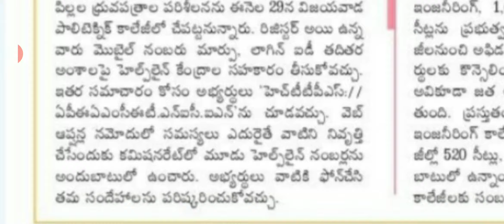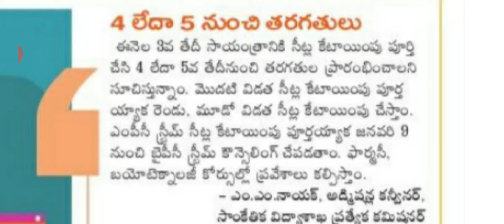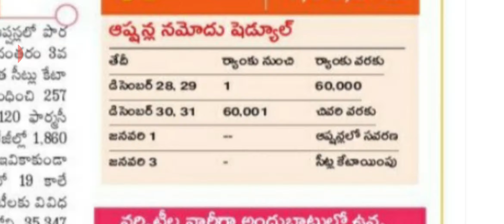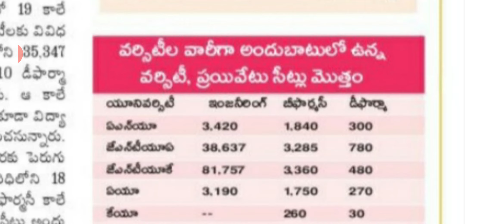AP EAMCET web options latest news in telugu